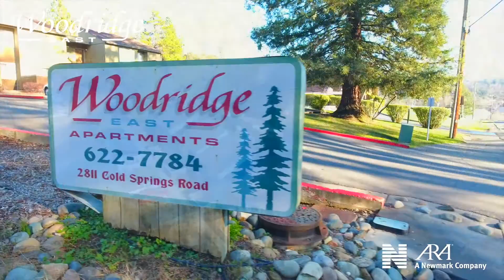2811 Cold Springs Road - Placerville, CA 95667